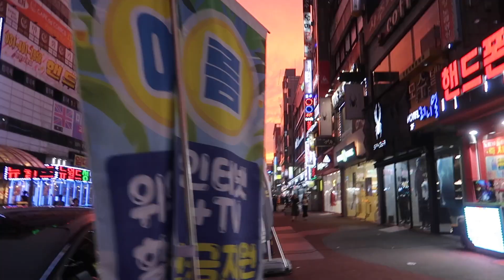ВЛОГ Как мы ПРОВОДИМ ВЕЧЕР? Приобщаю Сержа к БЛОГЕРСКОЙ жизни ! : 27 09 19